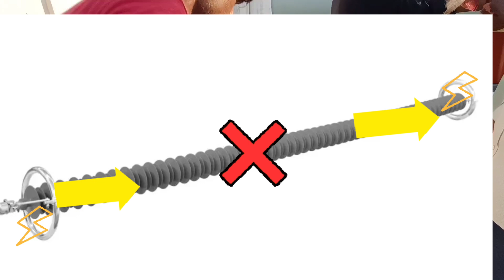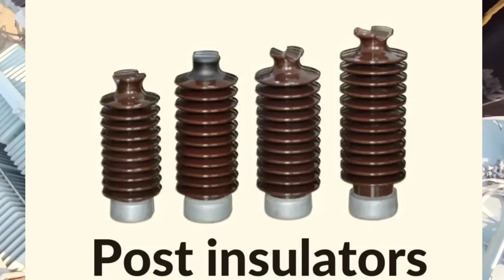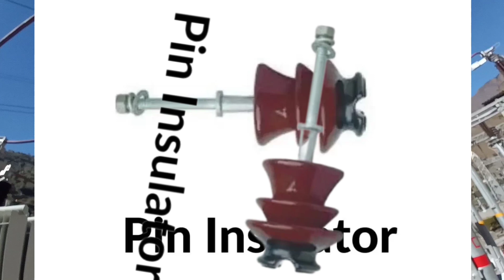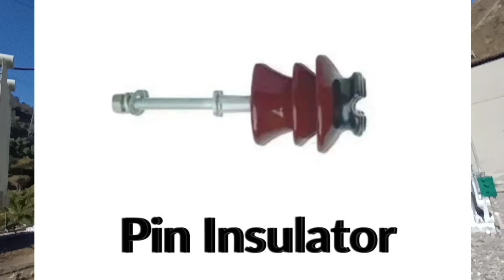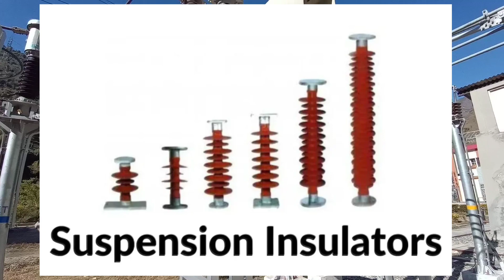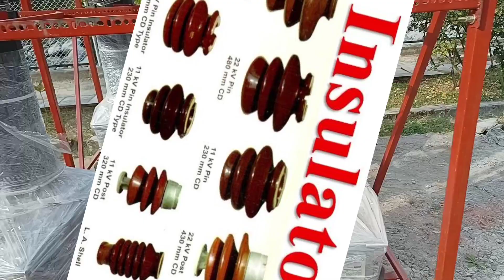इन्सुलेटर क्या है । insulator kitne prakar ke hote hain | what is insulator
इन्सुलेटर क्या है उपयोग & कहां लगता है | what is insulator । equipment names

sabhi ko namaskar Aaj is video mein humne insulator ke bare mein bataya hai insulator kya hota hai aur kya kam karta hai kis chij se banaa hota hai Puri jankari milegi aapko Bane rahe mere sath 1000 Vaidik vigyan ke technical Singh mein।

insulator kya hota hai kaise kaam karta h
insulator kitni tarah ke hote hain
insulator kitne prakar ke hote hain
type of insulator
insulator work
Insulator and conductor
Insulator type in Hindi
insulator in hind
Insulator in HT line
insulator kon kon se hote hain
Bijli hamare ghar Tak kaise pahuchti hai
substation equipments names
substation me lagne wale part names
substation me insulator ka kya kaam hota hai
insulator kya kaam karta hai
achhe insulator ke fayde in Hindi
insulator ka kya kaam hai
line par insulator kya kaam karta h
insulator kis material se bante Hain
sabse accha insulator konsa hota r
konsa insulator sabse accha hota h
insulator kahan lagta h
electricity stoper
electricity conducter
deference of conducter and insulator
glass insulator kaise hote hain
glass insulator kya hota w
porslin kya hota hai
porslin kise kahate hain
sabse accha insulator kiska hota hai
insulator kyon use hota hai

Electrical substation full episode
Electrical substation working
Electrical substation equipment names
Electrical substation photo
Electrical substation kitne prakar ke hote hain
विद्युत उपकेंद्र क्या है
विद्युत उपकेंद्र क्यों लगाए जाते हैं
विद्युत उपकेंद्र कितने प्रकार के होते हैं
स्टेपअप विद्युत उपकेंद्र क्या है
स्टेपडाउन विद्युत उपकेंद्र क्या है
Stepup substation kya hai
Stepdown substation kya hai
Substation ki pahchan kaise karen
Substation ki photo
Substation ki paribhasha kya hai
विद्युत उपकेंद्र की परिभाषा क्या है
वोल्टेज के आधार पर substation kitne prakar ke hote hain
कार्य के आधार पर विद्युत उपकेंद्र कितने प्रकार के होते हैं
Electrical substation kyon lagaya jata hai
Substation equipment names
Substation equipment ki jankari
बिजली घर क्या है
Stepup substation
Stepdown substation
Stepup substation kahan lagate Hain
Stepdown substation kahan lagate Hain
बिजली घर की परिभाषा
Substation part
Substation part 1
विद्युत उपकेंद्र की जानकारी
विद्युत उपकेंद्र
11kV substation
66kV substation
132kV substation
400kv substation
765kV substation
जेनरेशन कितने वोल्ट पर होती है
Bharat me highest voltage substation
वितरण सबस्टेशन
Distribution substation
Power control substation
Power factor
Converting substation
Converting substation working principle
Converting substation kya hai
Ac current line
DC current line
Technicalsingh
Technicalchhikara
Technical gyan
Technical Singh
Technical guru
Guruji gyan
Guru technical video
Technical video
A2z vaidik gyan
a2z technical Singh
a2z viral video
Technical viral video
Technical guru video
Tech video
Tech viral video
Tech Guru Ji video
Chhikara
Chhikara video
You tube technical
You tube technical video
You tube technical Singh video
You tube viral video
You tube viral videos
a2z viral videos
what is electrical substation
what is substation
type of substation
type of electrical substation